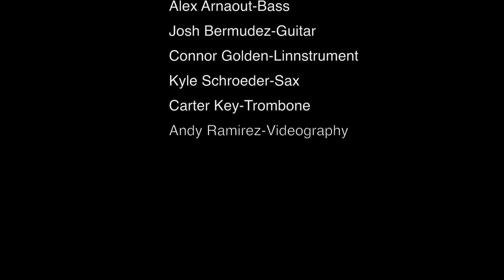Garrett Fracol Drums: "Come Together"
Garrett Fracol-Drums
Alex Arnaout-Bass
Josh Bermudez-Guitar
Connor Golden-Linnstrument
Carter Key-Trombone
Kyle Schroeder-Sax